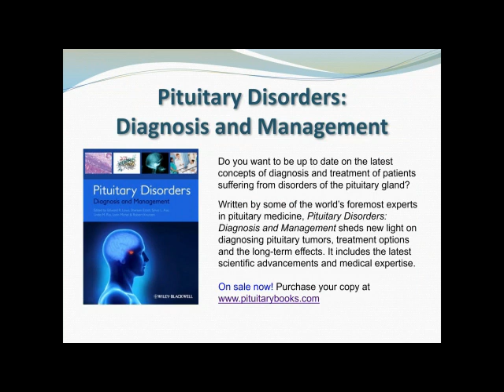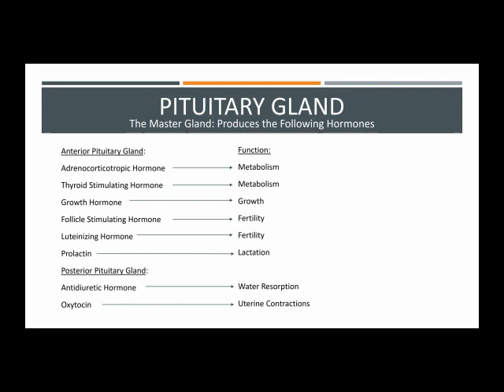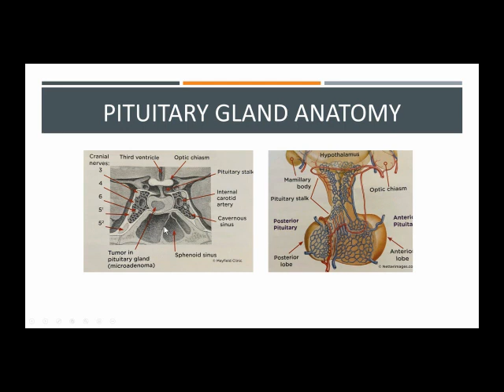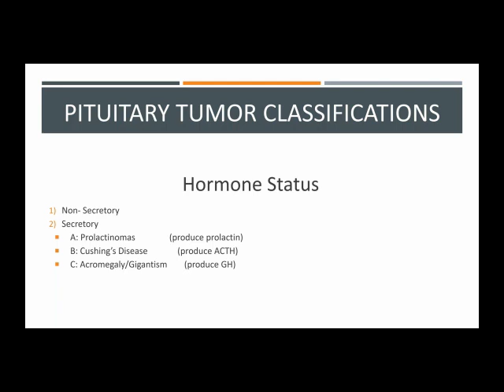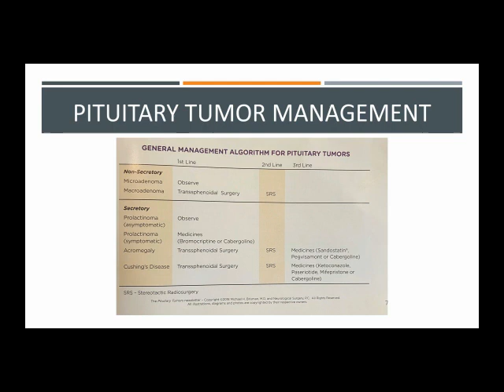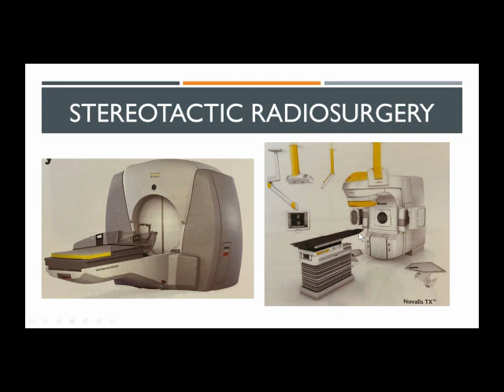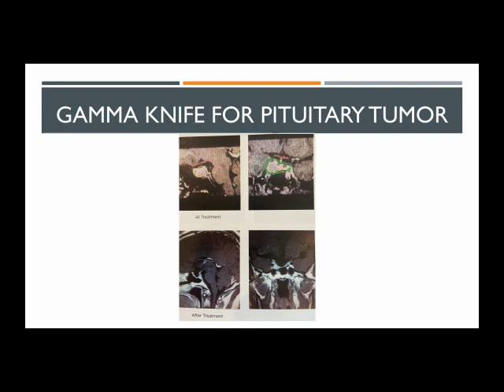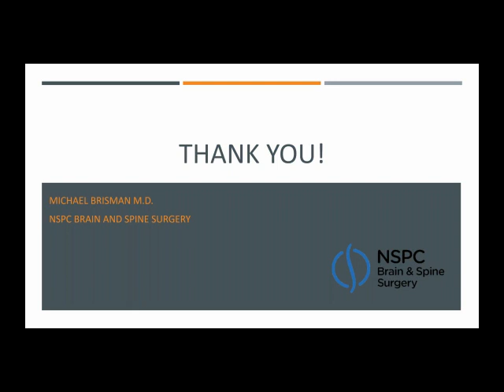Pituitary Tumors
Presented By: Dr. Michael Brisman

Learning Objectives:
1- Identify the different parts of the pituitary glands and their functions.
2- Gain a better understanding of pituitary gland anatomy.
3- Understand the classification of pituitary tumors.
4- Understand the management and treatment options for pituitary tumors.